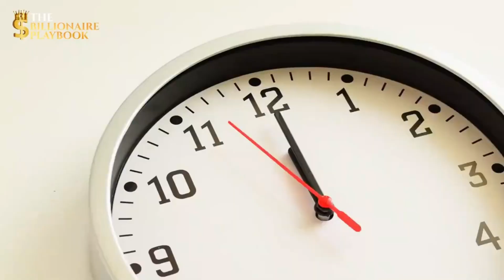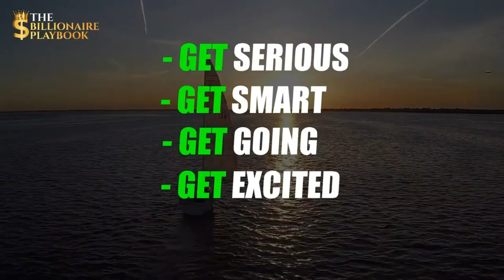5 MAJOR KEYS - TO UNLOCKING THE RICHES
Gratitude - Being grateful for what you have opens the door to abundance.
Generosity - Giving freely of your time, resources, and talents can lead to unexpected rewards.
Networking - Building strong relationships and connections can lead to new opportunities and financial growth.
Education - Continuously learning and investing in yourself can lead to increased earning potential and financial success.
Action - Taking decisive action towards your financial goals and persisting through challenges is key to unlocking wealth.